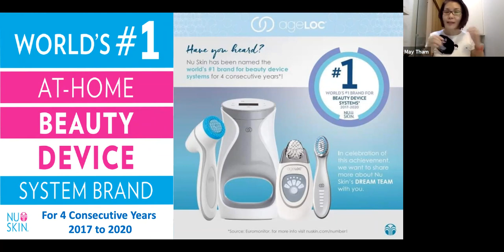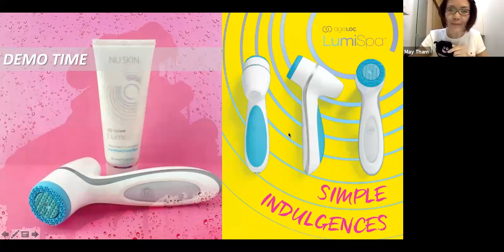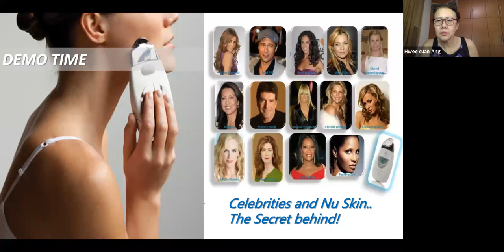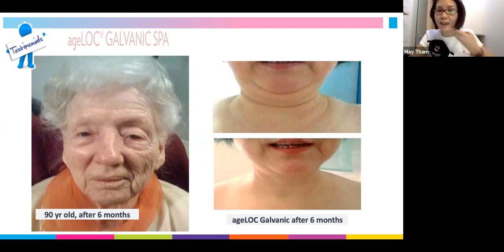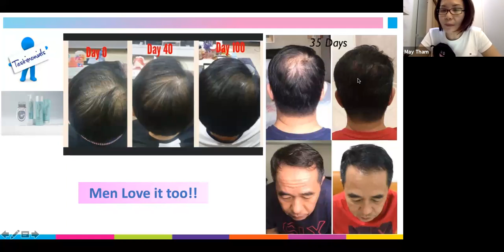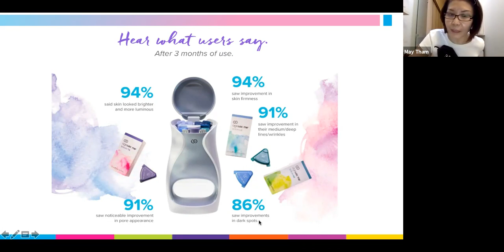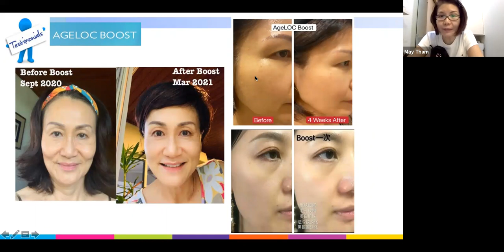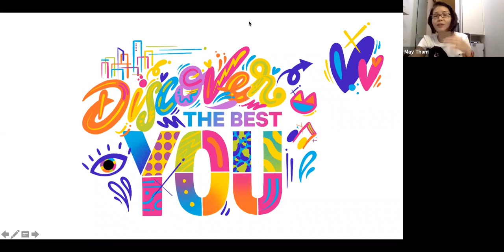Dream Skin 1 Nov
With a special demo as Sheron uses Lumispa to remove heavy Halloween makeup!